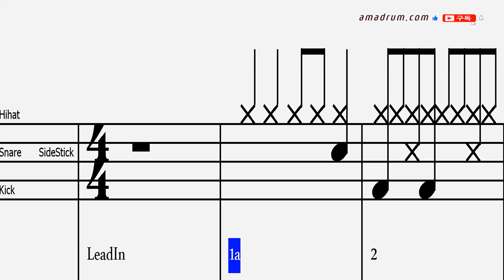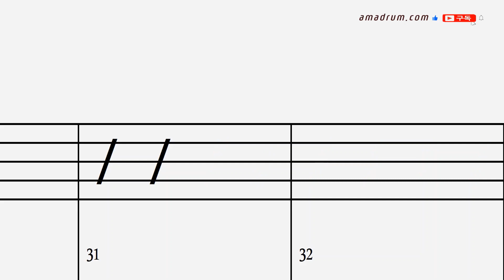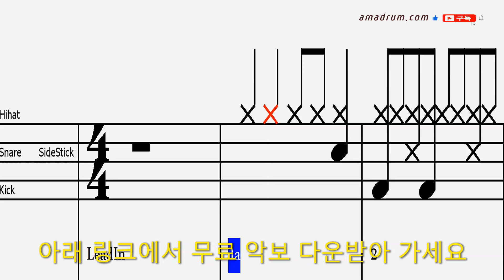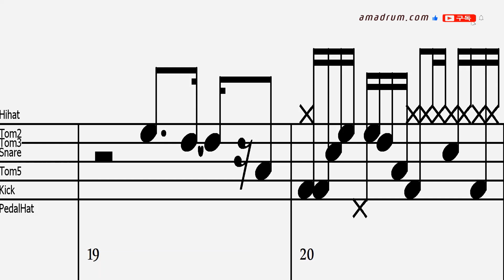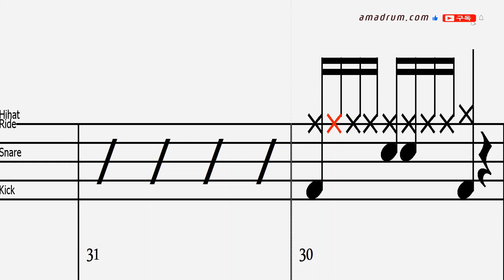조용필-걷고 싶다: 휴대폰으로 드럼 반주기 처럼 반복연습, 드럼악보 무료 다운링크!, 드럼 독학 쉬운 악보 취미 드럼 악보 드럼 커버 쉽게 배우는 드럼,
취미드럼
7080
드럼 필인
드럼 패턴
드럼 표기법
드럼 스코어
드럼 차트
드럼 탭악보